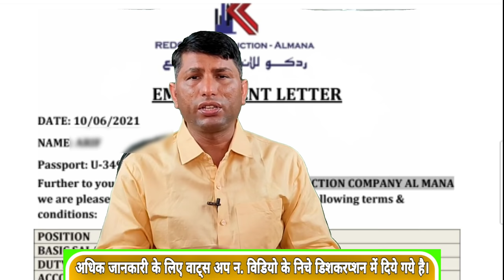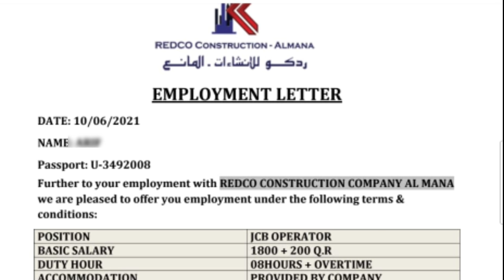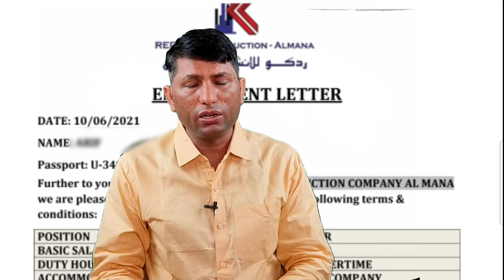Job in Qatar company without interview, without license no advance. Qatar company work permit visa.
IFSC CODE-SBIN0031123
GOOGLE PAY NO.9414503812
PAYTM NO.9414503812
PHONE PAY NO.9414503812
CALL TIME-10AM-5PM
SUNDAY CLOSED

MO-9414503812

Job in Qatar company without interview, without license no advance.